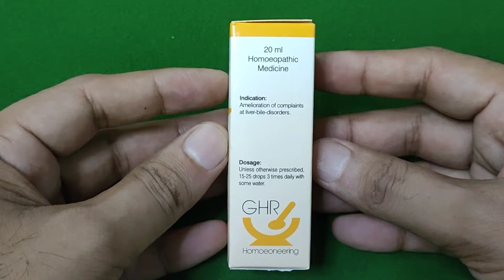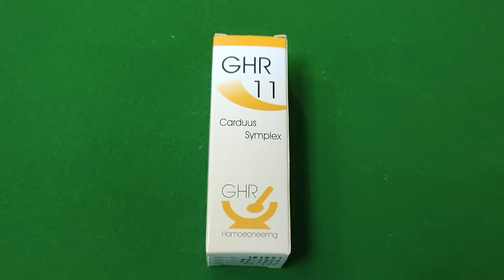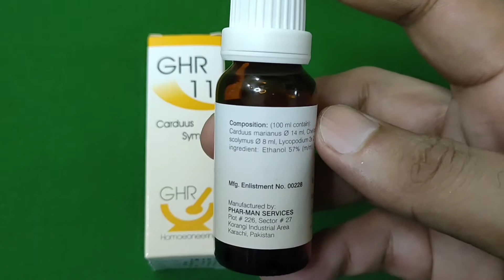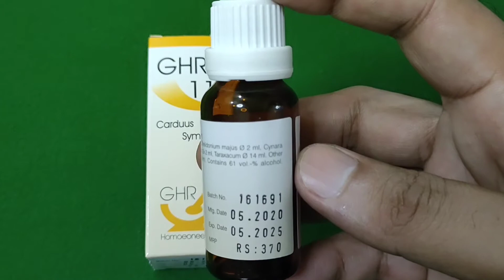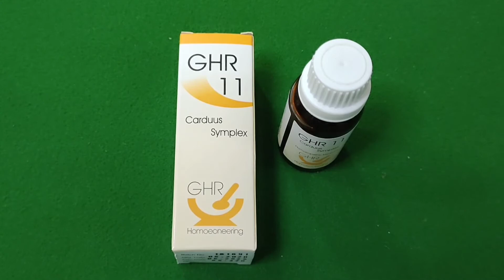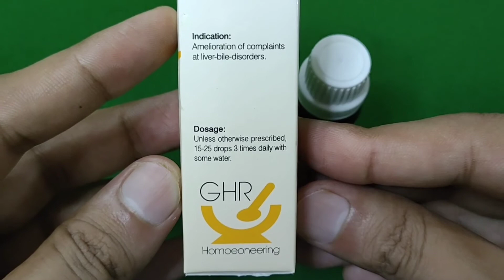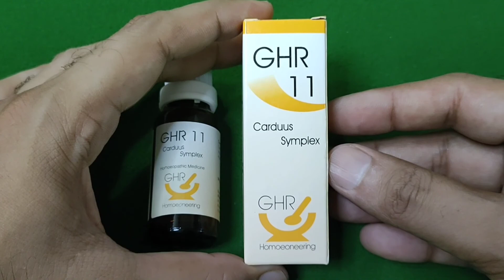GHR 11 Homeopathic Medecine Benefits&Uses